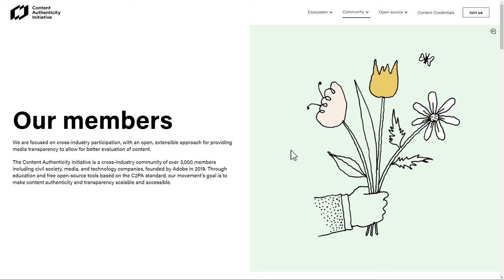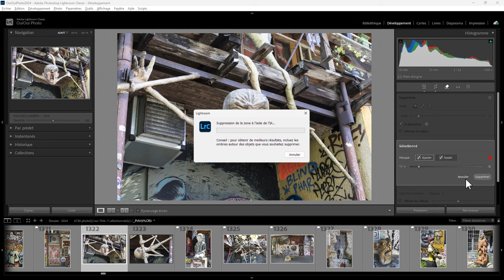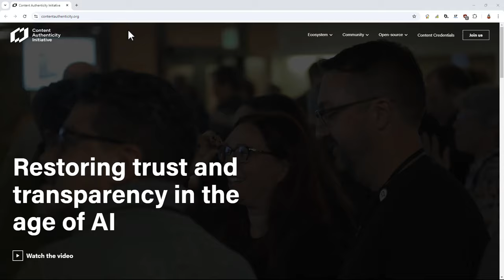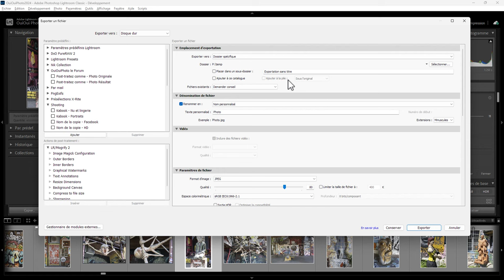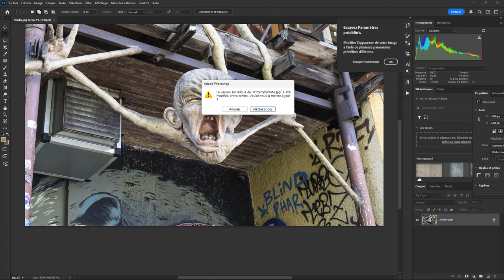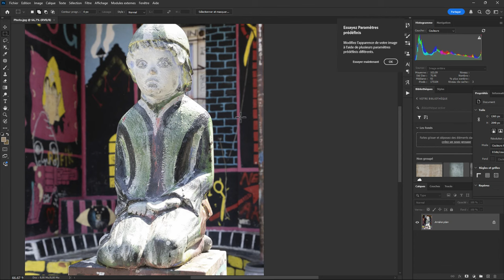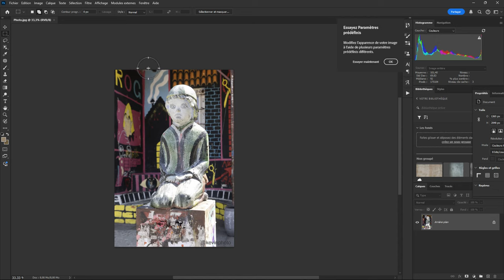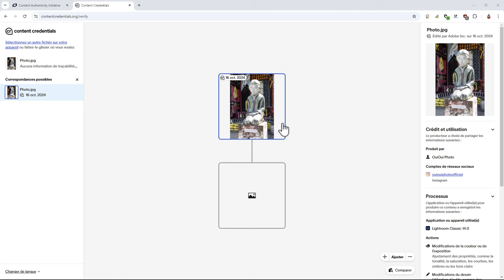Lightroom mais encore 181 - Content Authenticity Initiative (CAI)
Aujourd'hui, je vais vous parler de la Content Authenticity Initiative dont le but est d'intégrer dans vos exports des métadonnées inaltérables sur ce qui a été fait sur la photo comme l'utilisation ou pas de l'AI, l'auteur, son compte insta, etc.. On va passer dans un monde ou il faudra considérer que tout est modifié, mais qu'il y a moyen de vérifier quoi.